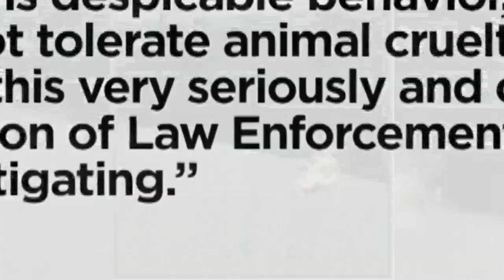Disturbing video shows people abusing iguanas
Brutal video showing a group of people abusing an iguana has drawn the interest of wildlife officials who are now investigating the incident.